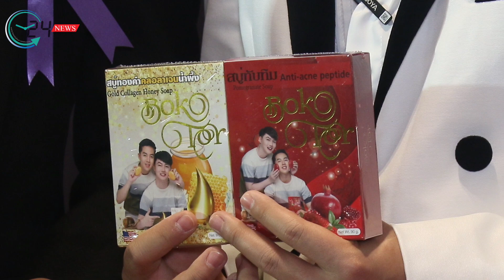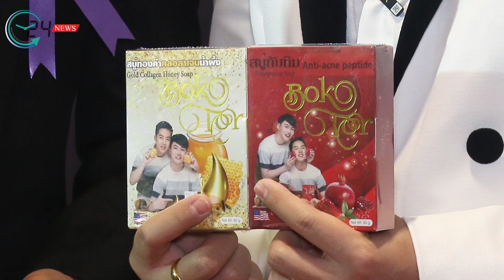บอกต่อ BOKTOR ยืนหนึ่งด้านผลิตภัณฑ์สบู่ทำความสะอาดผิว เพื่อความงาม คว้ารางวัล BEAUTY BIZ AWARDS 2024